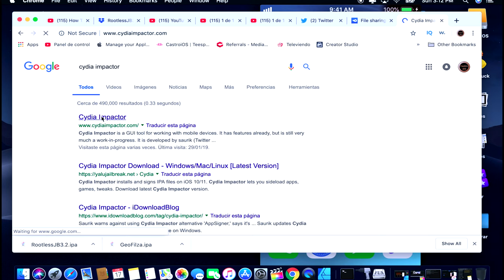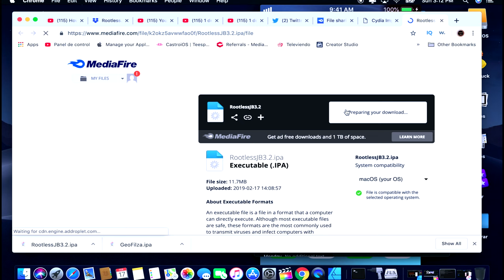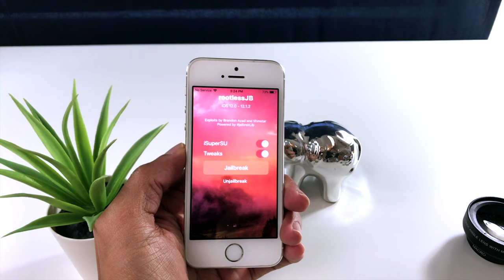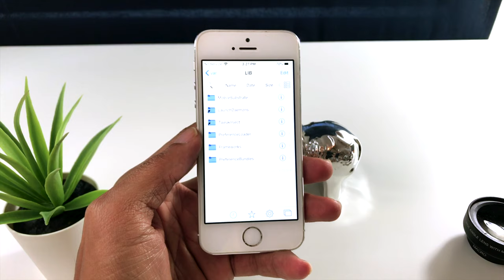Como Hacer Jilabreak iPhone 5S - 6 iOS 12.0 12.1.2 Video Tutorial Con RootlessJB Mac & Windows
Wallpapers for iPhone HD & 4K